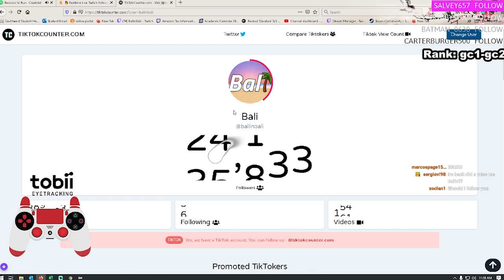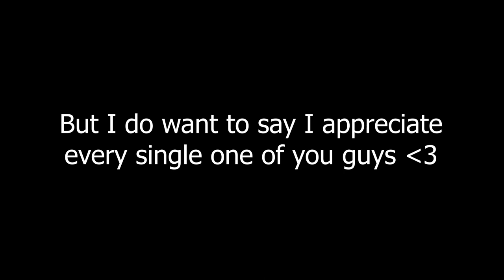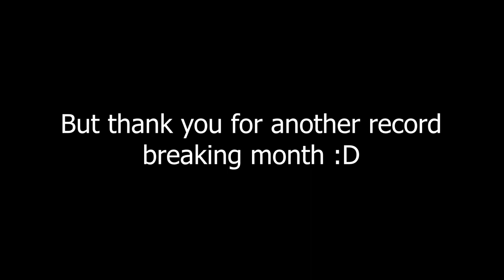Bali B Ballin - Best of May 2021